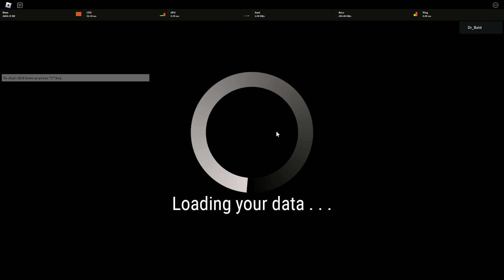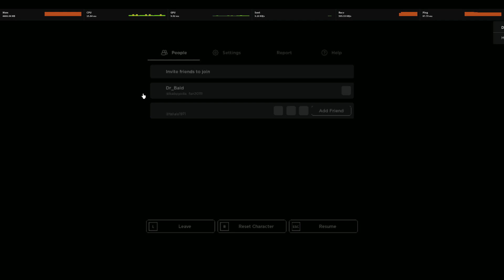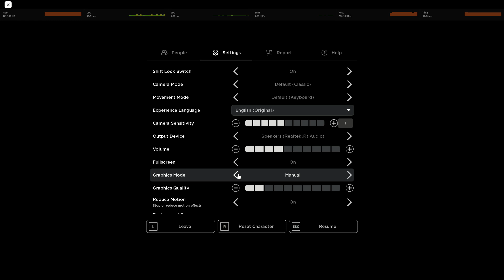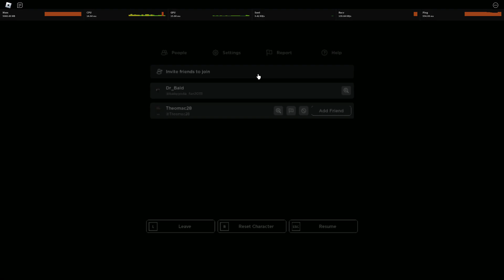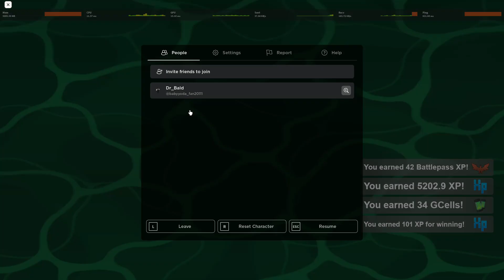Megalon GAMEPLAY!!! - Project : Kaiju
MEGALON IS FINALLY OUT!!!
GO ONTO ROBLOX AND JOIN PROJECT : KAIJU TO OBTAIN SUCH AN EXTRAORDINARY KAIJU IN OUR MITS!